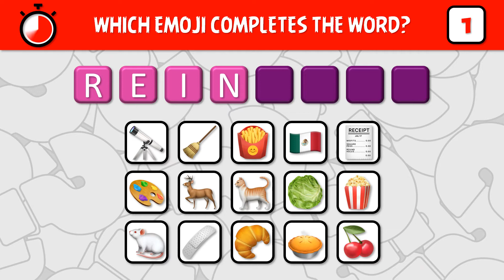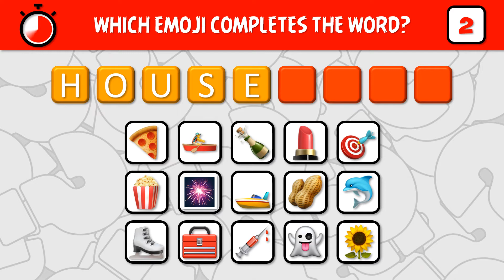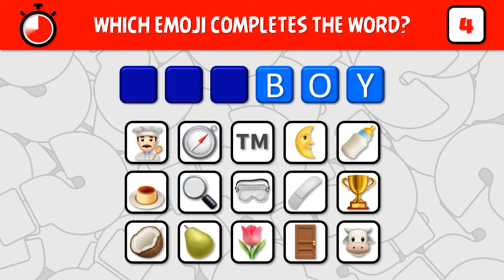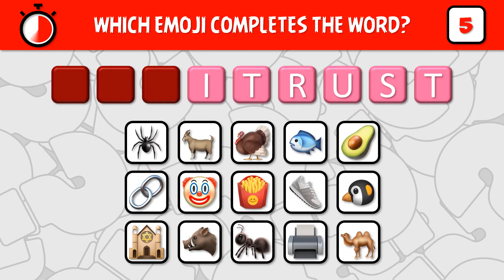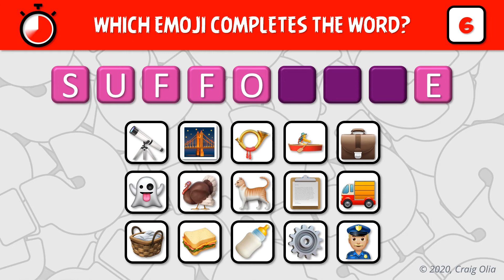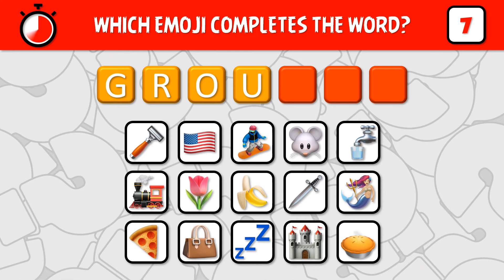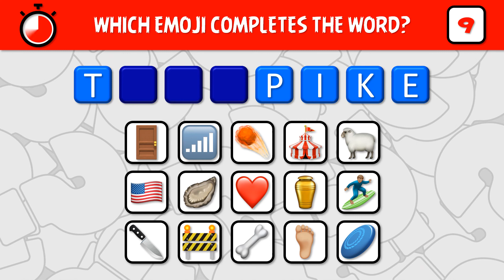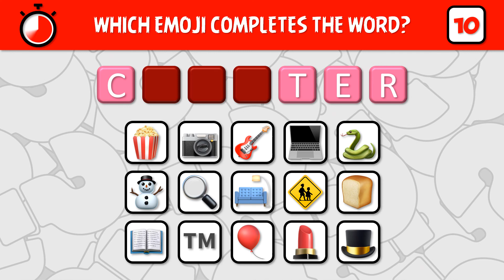COMPLETE THE WORD! C00070 Emoji Quiz and Word Games PLC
Find the emoji that completes the word!

Thanks!